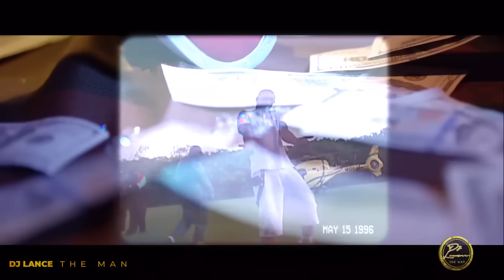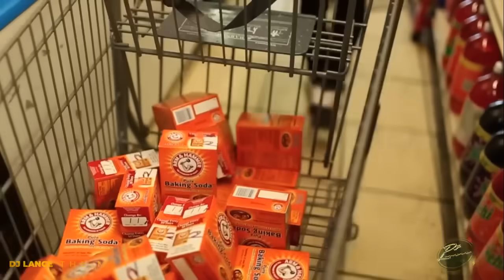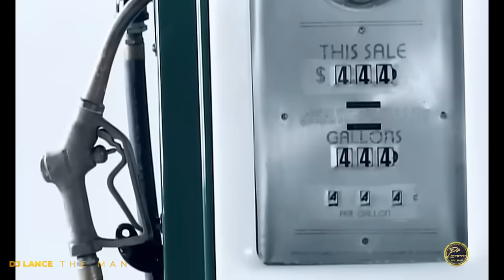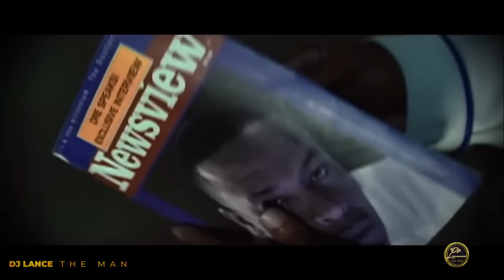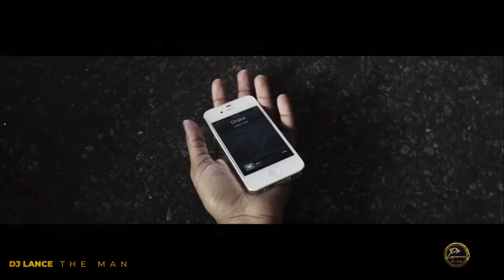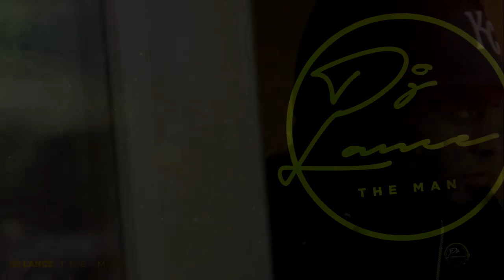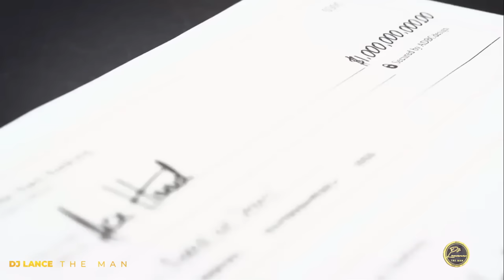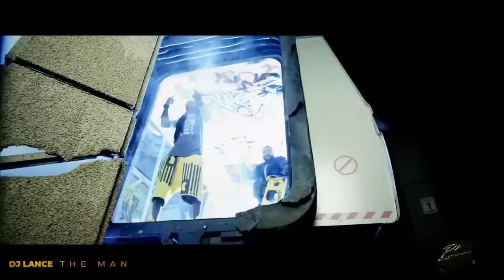Best of 2010's Hip-Hop & Rap Video Mix (Drake, Eminem, Lil Wayne, Nicki Minaj) - DJ LANCE THE MAN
Best of 2010's Hip-Hop Video Mix (Drake, Lil Wayne, Nicki Minaj, Kendrick Lamar, Jay z) - DJ LANCE THE MAN

TRACKLIST
0:00    Migos - Cocoon
2:00    Nicki Minaj - Only
5:00    A$AP Ferg - New Level
6:30 youngthug - With That (feat. Duke)
8:30 cardib - Bodak Yellow
10:30    DJ Khaled - No New Friends
15:30 fettywap - My Way (feat. Monty)
16:30    ADG - Come My Way
17:30    French Montana - Ain't Worried About Nothin
20:00 eminem - No Love
22:00    Teon Blann - Juicy J
23:30    2 Chainz - Good Drank
27:00    A$AP Ferg - Work REMIX
29:30    Future - Move That Doh (Clean Version)
30:30    Juicy J - Bandz A Make Her Dance
32:00 katyperry - Dark Horse
34:30    Yella Beezy - That's On Me (Remix) [feat. 2 Chainz, T.I., Rich The Kid, Jeezy, Boosie Badazz & Trapboy Freddy]
35:30 kevingates - Arm and Hammer
36:30 birdman - Money To Blow
38:00    Dr. Dre - Forgot About Dre
41:00    Chance The Rapper - No Problem
42:30    Kendrick Lamar - Poetic Justice
44:30    Migos - Get Right Witcha
46:00 2chainz - El Chapo Jr
49:00 migos - T-Shirt
50:00 rickross - Birthday
53:00 offset - Clout
55:00    Rae Sremmurd - Swang
56:00    Juicy J - Bounce It (Explicit Version)
57:30    KB5 - 01.KB5 Hip-hop Club Mixtape (Old-School)
58:30    Wiz Khalifa - Work Hard, Play Hard
1:00:30    Future - F*ck Up Some Commas
1:03:00 acehood - Hustle Hard Remix
1:05:00    Mike WiLL Made-It - Aries (YuGo) Part 2
1:07:30    Wiz Khalifa - Taylor Gang
1:08:30 raesremmurd - Throw Sum Mo
1:11:00 guccimane - Lemonade
1:13:30    DJ Khaled - Take It To The Head
1:15:00    Future - Low Life
1:20:00 wizkhalifa - King of Everything
1:21:00    Future - Blood On the Money
1:23:00 chrisbrown - Look At Me Now
1:25:30    Snootie Wild - Made Me (feat. K CAMP)
1:26:30 youngmoney - BedRock
1:27:30 thegame - Celebration
1:28:30 kendricklamar - HUMBLE.
1:31:00 nickiminaj - Beez In The Trap
1:33:00    DJ Khaled - I'm On One
1:35:30    T.I. - Go Get It
1:38:00    Future - You Da Baddest
1:39:30 lilwayne - How To Love
1:41:00 travisscott - SICKO MODE
1:43:30    Coach Alvarado - Pregame two
1:47:00 future - Wicked

Become a Fan of DJ LANCE THE MAN and get access to exclusive content and features:
                          ✅ Listen to selected uploads before anyone else.
                          ✅Download exclusive content.
                          ✅View full Tracklist of a Mix.
                          ✅Support the artist with your subscription.

Our understanding is that these videos are in correlation to Fair Right Use, however given that it is open to interpretation, if you identify a video on this channel that infringes your copyright, privately send us an email to and we will remove it immediately. We take seriously all copyright infringement claims, please if you are the copyright owner and would like us to take Down the video, please contact us No need for a copyright strike, also we do not make money off this video.